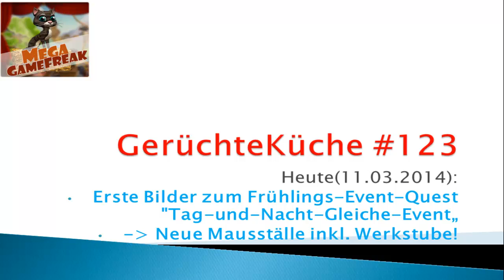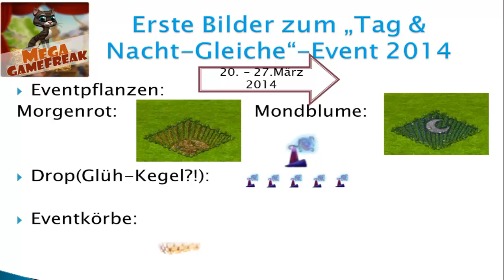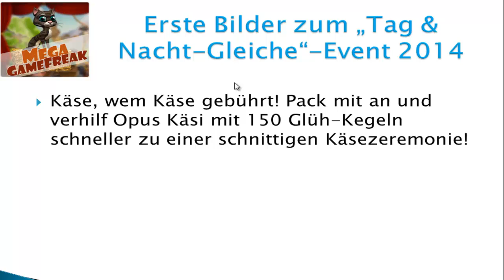Farmerama - Erste Bilder zum Tag & Nacht-Gleiche-Event 2014 | GerüchteKüche #123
Am 20.März startet in Farmerama die Frühlingsquest,oder auch genannt das "Tag & Nacht-Gleiche" -Event. - Dazu werden wir uns wohl auch die neuen Mausställe erspielen können.
Dazu gibt´s heute die ersten Bilder & Infos. ;)